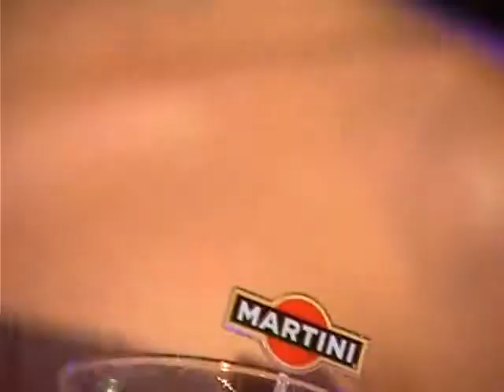Тур-Гламур - Показ новой коллекции Dolce&Gabbana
Программа №27/2011
Тур-Гламур
Сайт Юлии Акуниной